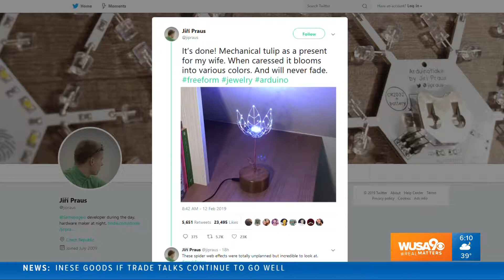In Other News Redo